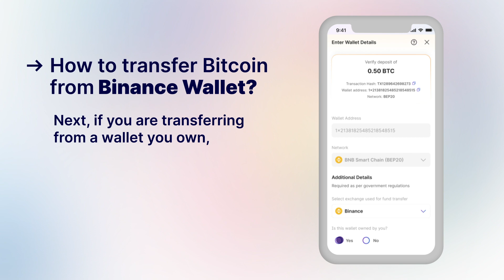How to Transfer Bitcoin from your Binance Wallet to Mudrex | Mudrex FAQs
In this informative video, we present a comprehensive step-by-step process for effectively transferring your cryptocurrency assets from Binance to Mudrex, India's most secure crypto exchange.

This video caters to both novice and experienced investors seeking a streamlined and secure approach to transferring their crypto funds The presentation elucidates the process clearly and concisely, eliminating any potential ambiguity for the viewer.

0:00 Intro
0:05 Finding Bitcoin on Mudrex
0:13 Initiating Deposit
0:17 Withdraw Bitcoin from Binance by adding the address
0:30 Confirming the Deposit on Mudrex
0:37 Choose the Network and Exchange
0:51 Transaction Completion

About Mudrex:
Mudrex is a leading crypto investment platform that prioritizes long-term wealth creation for its users. With their revolutionary products like CoinSets, Vault, and Coins. Mudrex offers innovative solutions to enable individuals to invest in cryptocurrencies with ease and confidence.